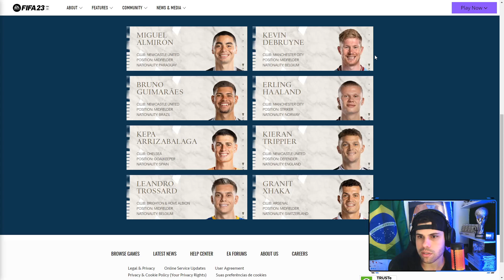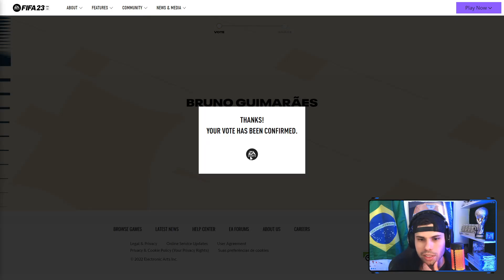TIME PRONTO PARA A PRIMEIRA WL NO PC!! (a experiência continua incrível!!)